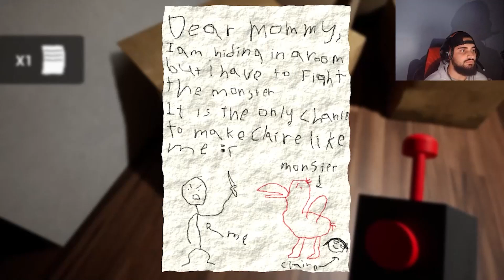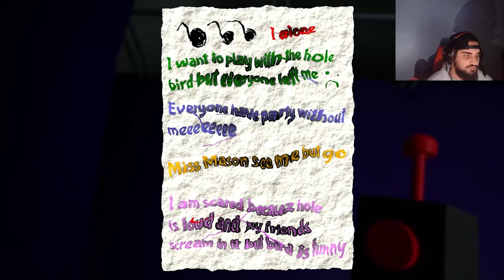Playing with Pennies- Ep.4 Destructive tools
An absolute top tier kindergarten for all the boys and girls. Fret not, there are no creepy a** chickens waiting around the corner.

Check out some more series below!